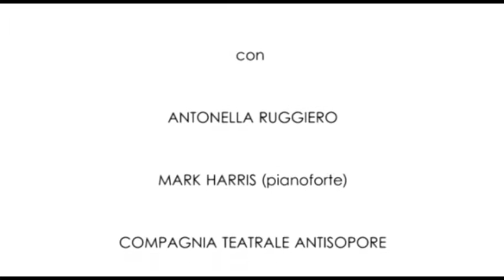Antonella Ruggiero LIVE CONCERT AIRUNO 5/5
shooting SteditinG